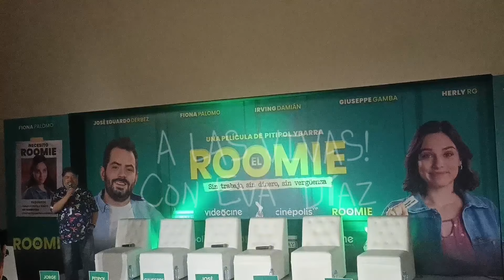El Roomie cinta incluyente de la comunidad sorda, con José Eduardo Derbez y el debut de Herly RG⚠️🚨